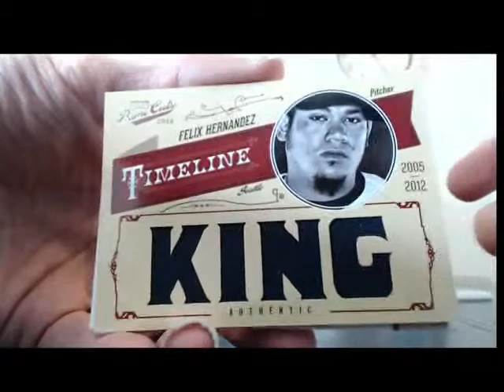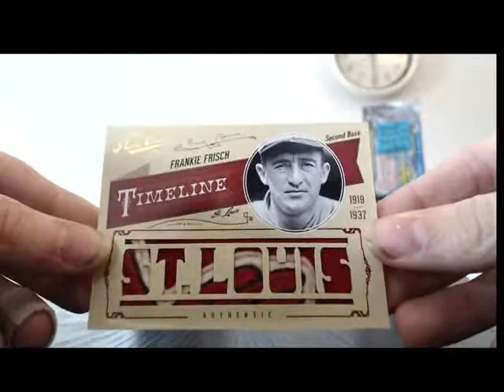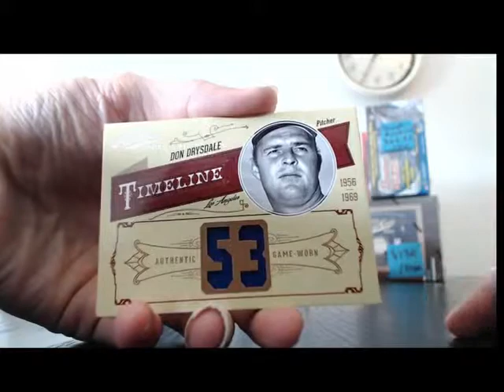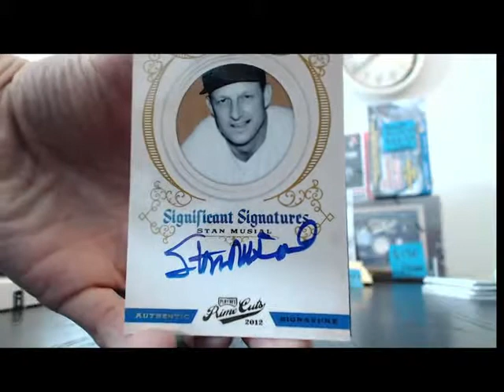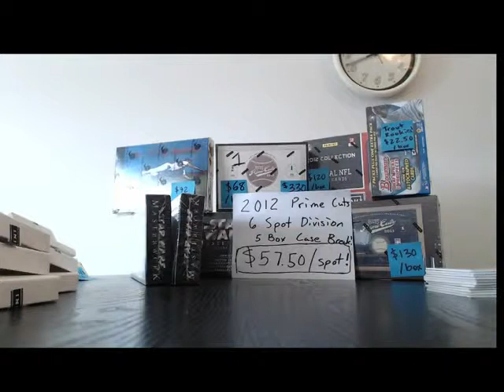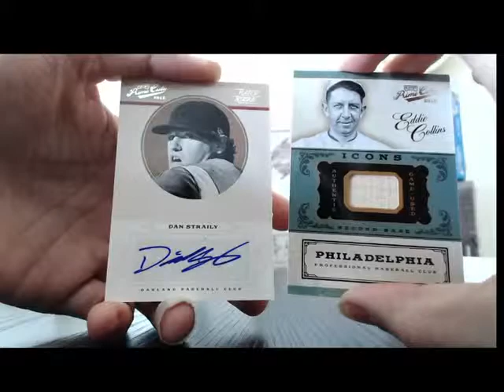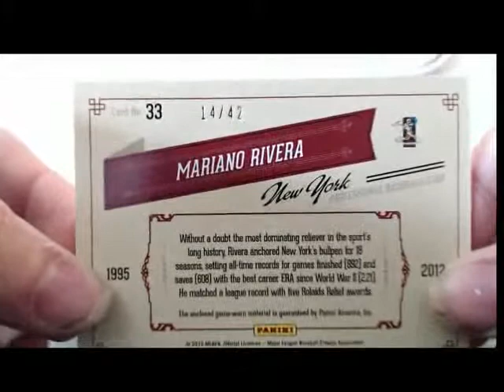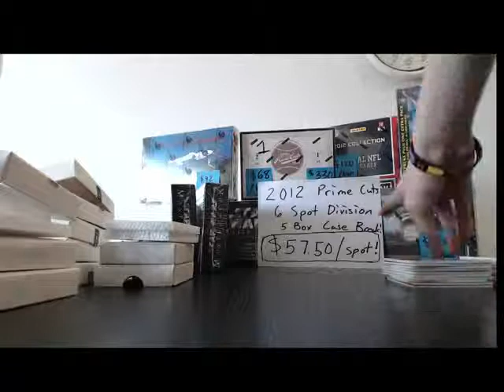Mitch's 2012 Prime Cuts 15 Box MASTER Case